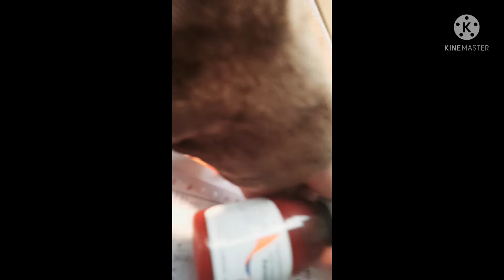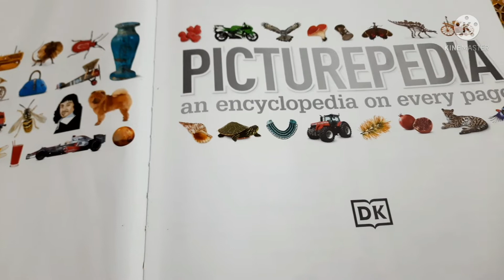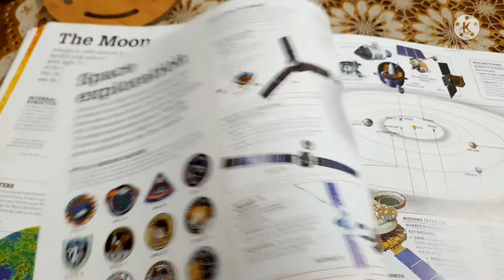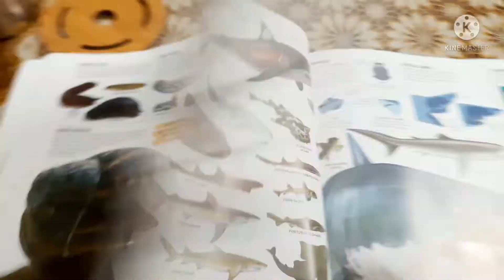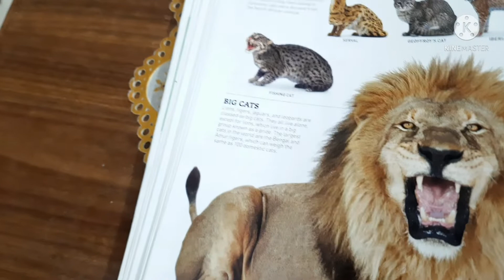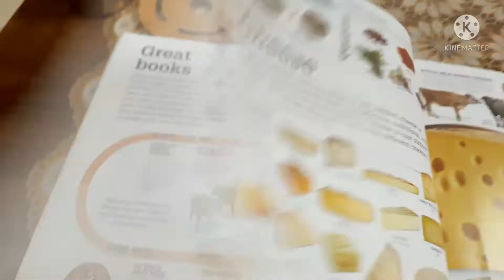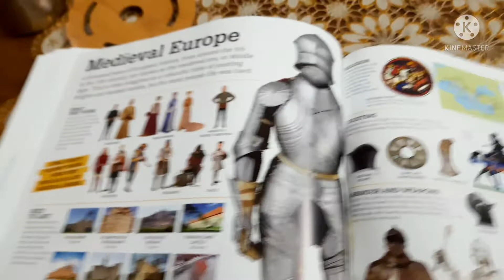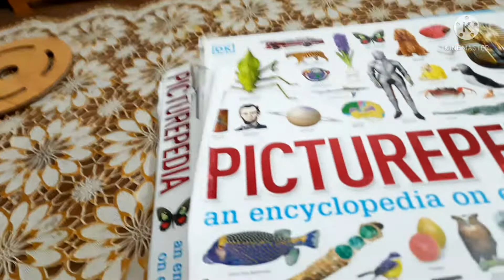Dk picturepedia book review..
An amazing book with lots of pictures. it has almost all off the basic details about everything a kid wants to know. it covers a lot of general topics.